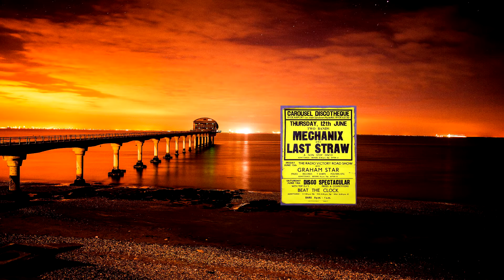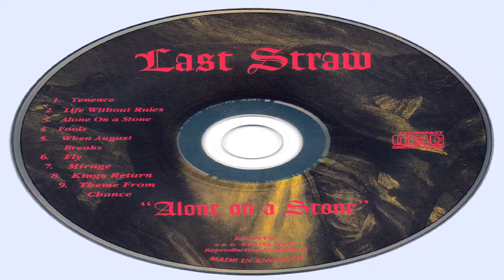Last straw from 30 years in spandex mp4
Extract taken from documentry series 30 years in Spandex, Chris Glover talkes about Legendry Rock Band Last Straw from the Isle of Wight.